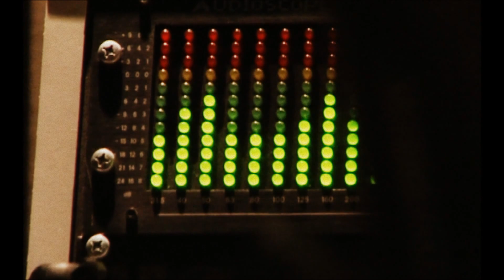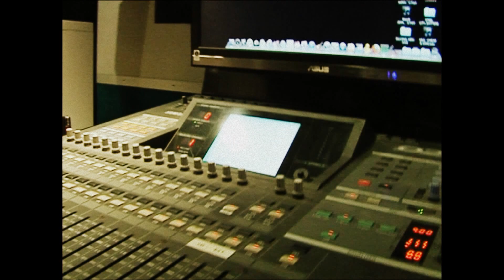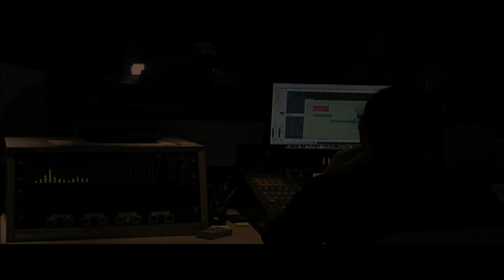Bandspansh (Diario de grabación)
Queremos compartir este video con todas las personas que nos siguen, ya que para nosotros fue una experiencia inolvidable. Agradecemos y dedicamos este video a los ex bandspansh que estuvieron en el grupo, porque su colaboraciòn en la banda fue vital para que se llegue a ser lo q es ahora.